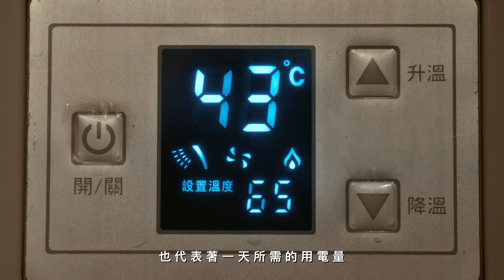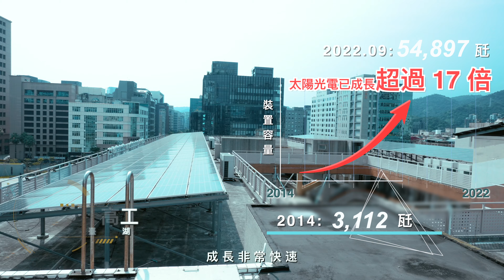臺北追日 綠電永續 完整版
▌服務項目
☉形象廣告｜產品推廣｜各式商業影片
☉活動紀錄｜活動宣傳

▌服務對象
☉多家上市櫃公司/知名網路通訊公司/商業雜誌/電子書城/職場英語測驗組織｜商業攝影/會議記錄
☉網路電商｜產品推廣
☉婚禮顧問/場館/店家/人物｜形象廣告
▌歡迎加入有溫度攝影Line@
隨時接收精彩視覺與聽覺的饗宴，若有攝影需求也歡迎以此洽詢